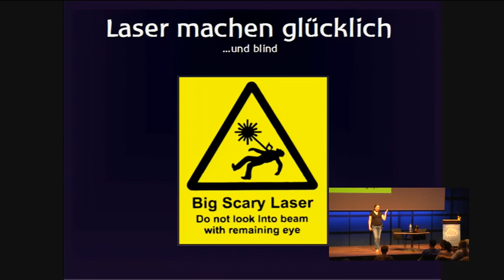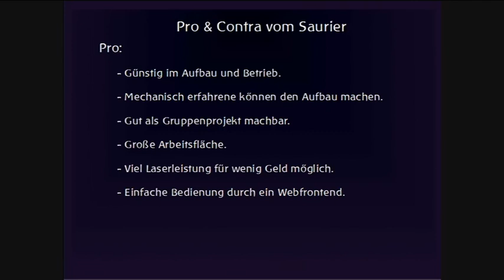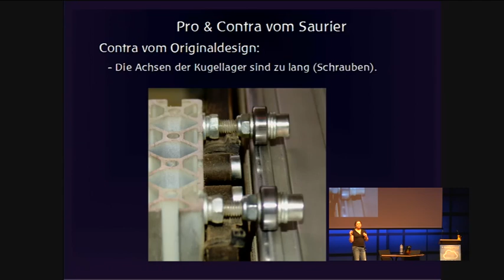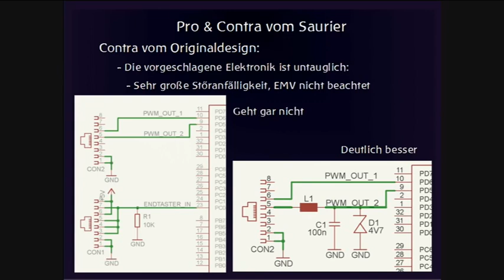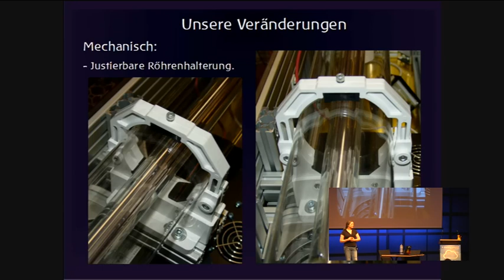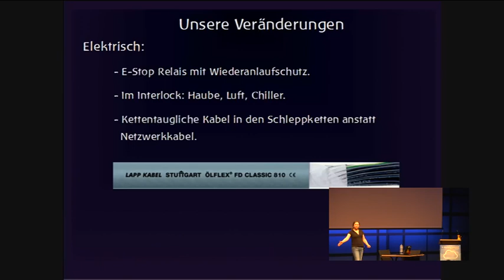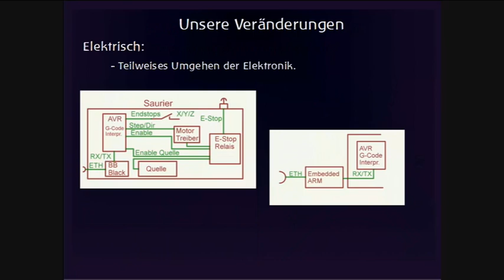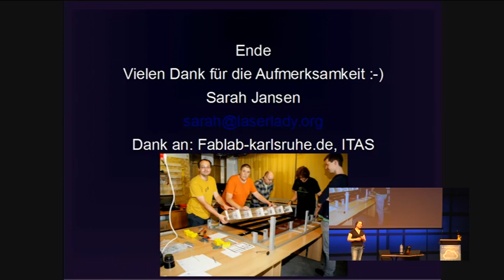Sarah: Leben mit dem Saurier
Erfahrungen und Veränderungen vom Bau und Betrieb vom Lasercutter "Lasersaur" im Fablab Karlsruhe.

Sarah